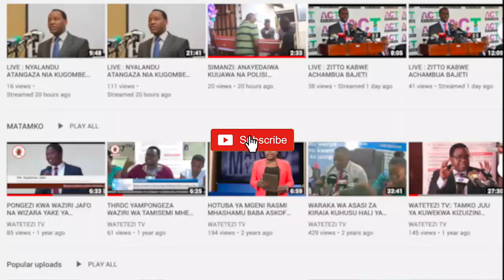SERIKALI YASEMA BENDERA YA TAIFA NA PICHA YA RAIS HAVILIPIWI KWENYE JENGO LA BURJ KHALIFA DUBAI